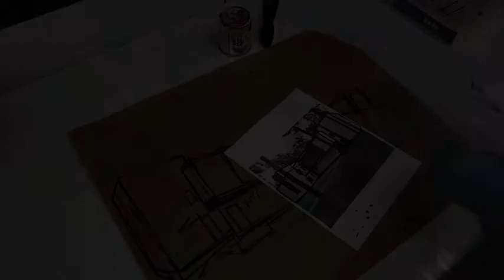Meisterhaus Kandinsky/Klee speed monotyping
This is the preparation of a plate for monotyping.